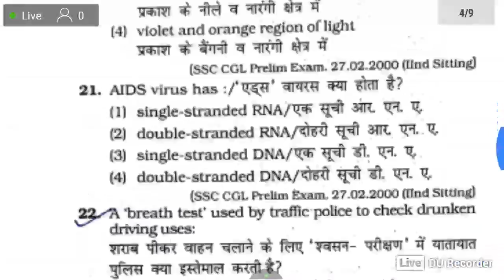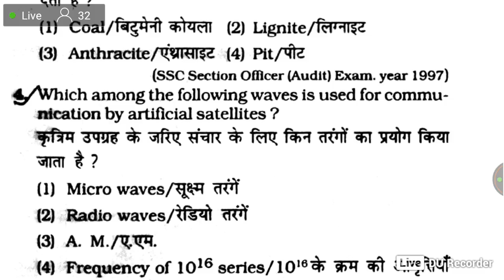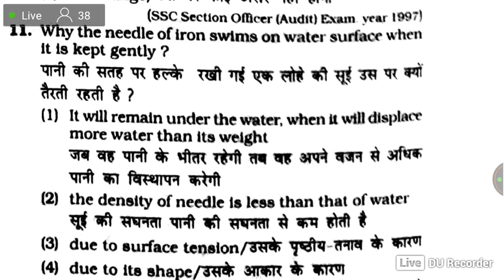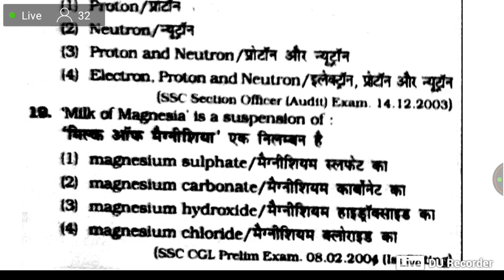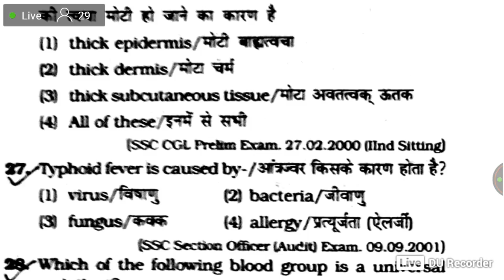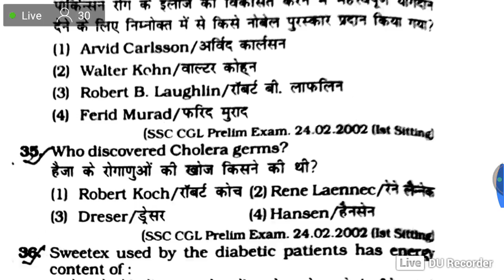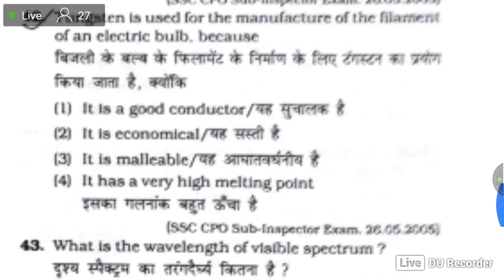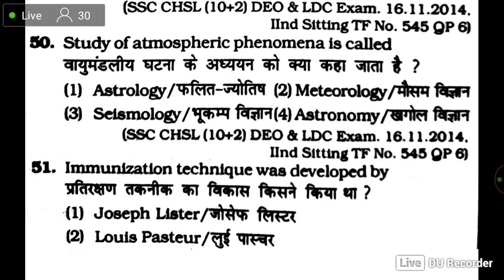Live Quiz Special Science 12th Days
टेलीग्राम लिंक :- @gkgswithraviranjan